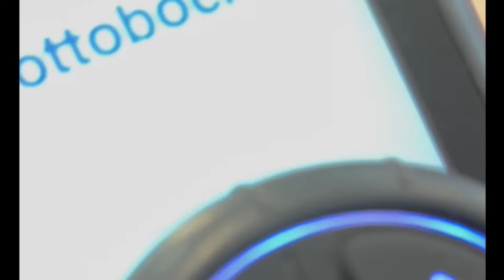Ottobock Juvo B6